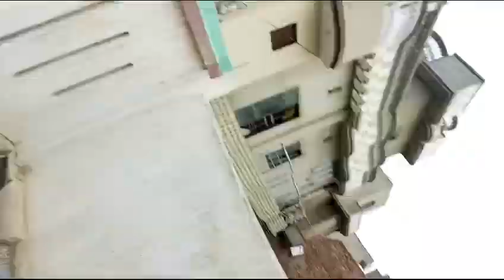NEW SETUP PER CUTE KITTEN 🐾 AA GAYE 😻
Asslamualaikum friends !